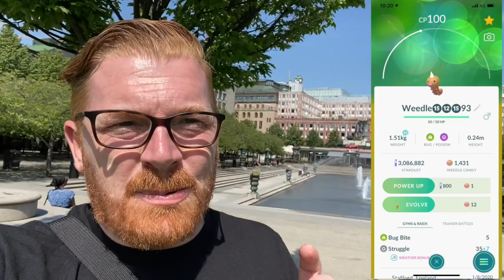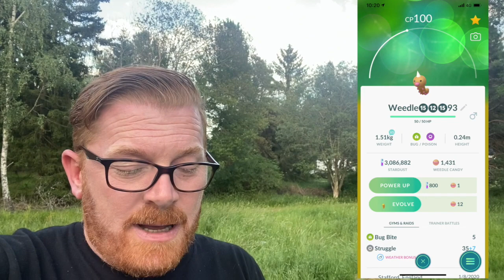Episode 4: Weedle Community Day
Weedle Weedle every where but not a drop to drink. Weedle Community day in Pokemon Go filmed in Stockholm Sweden, nearly 6 hours of grinding Weedle drummed down into tem mins of film. Please comment onthe video on your community day how it went for you